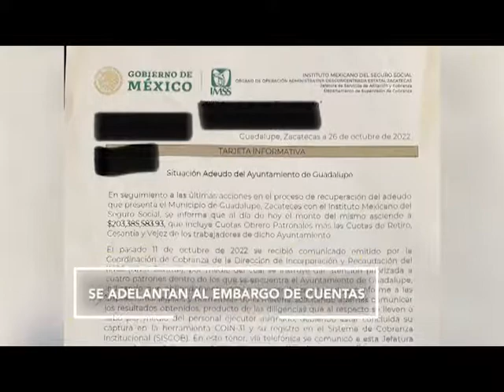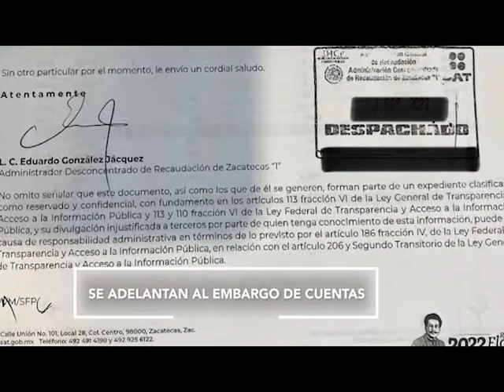FT BREVES LOCALES 8 NOVIEMBRE